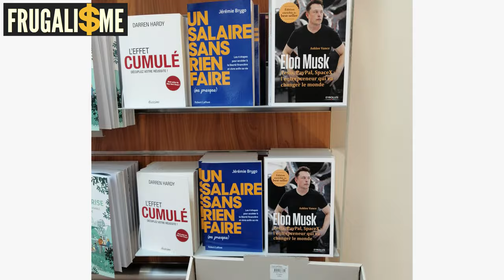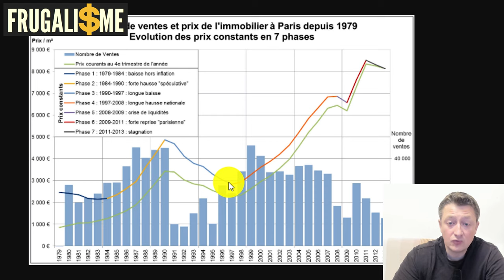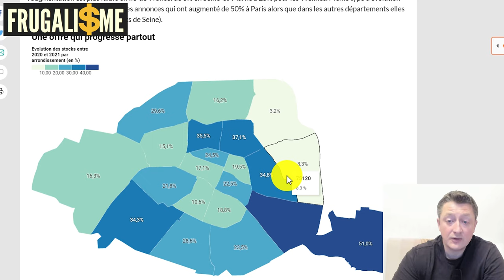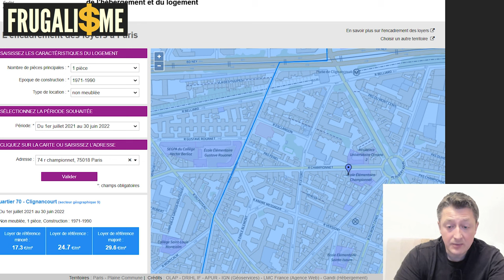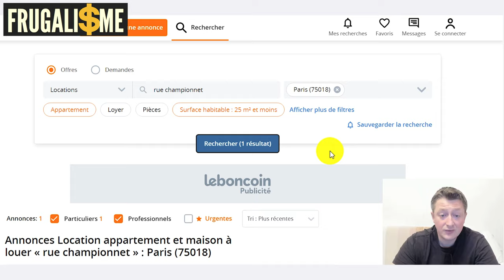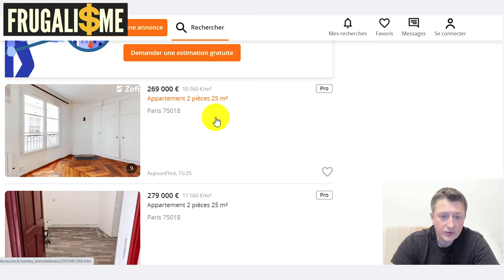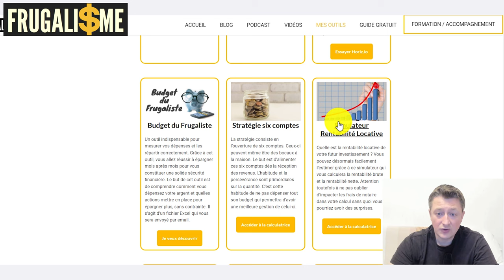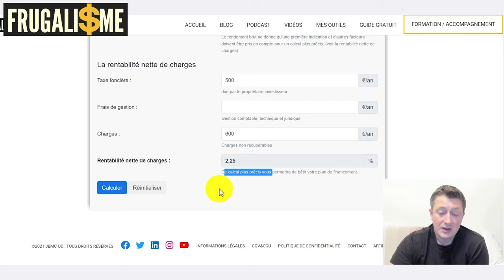😭 Adieu rentabilité : C'est le retour de l'encadrement des loyers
L'encadrement des loyers a fait son grand retour à Paris et dans les grandes villes.
Quel résultat sur vos investissements immobiliers locatifs ?
Est-ce la fin de la rentabilité locative ? 🔻🔻LIRE LA SUITE 🔻🔻

PARRAINAGE CRYPTO.COM 25$ OFFERTS avec le code Code référence qnsnfxht55

AU PROGRAMME :
0:00 • Introduction et Générique
01:51 • Se lancer dans l'immobilier grâce à l'effet dans les grandes villes
03:06 • Adopter une stratégie de spéculateur
03:30 • Les gens quittes les grandes villes depuis les confinements
04:00 • Les prix de l'immobilier ne font pas que monter
05:50 • L'encadrement des loyers fait son grand retour
08:00 • La baisse des prix de l'immobilier parisien dans les années 90
09:00 • à Paris les prix de l'immobilier baissent dans tous les arrondissements
10:58 • carte de l'encadrement des loyers à Paris
12:39 • Les loyers plafonnés actuels sont inférieurs aux loyers réels de 2007
15:00 • Au vu des prix actuels, les investisseurs qui respectent l'encadrement des loyers ont une très faible rentabilité locative.
17:18 • Seule une approche spéculative peut permettre de s'enrichir dans Paris ou les grandes villes.
19:50 • Je pense que pour un investisseur qui se lance dans l'immobilier locatif il vaut mieux commencer par un bien en province comme un appartement en fin de défiscalisation pour acheter avec une forte décote et obtenir un maximum de rentabilité.